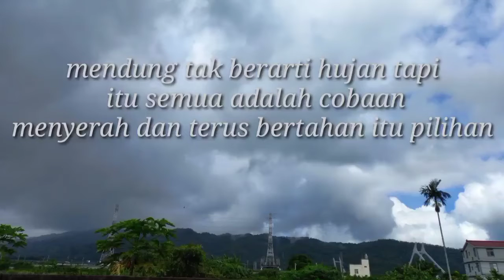Membuat Dadar telur pare hijau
dadar telor menu paling mudah dan murah di sini aku tambah dengan pare hijau rasanya makin nikmat
bahan :
2 butir telor ayam
1 buah pare
beberapa biji cabe
beberapa batang daun pre secukupnya
4 siung bawang putih boleh di kurangi/di tambah
garam ,merica secukupnya
bisa di tambah bawang merah

cara :
semua bahan di potong sesuai selera masukkan dalam mangkok sekalian telornya di aduk jadi satu garam dan merica langsung bisa di goreng/di dadar

semoga bermanfaat .